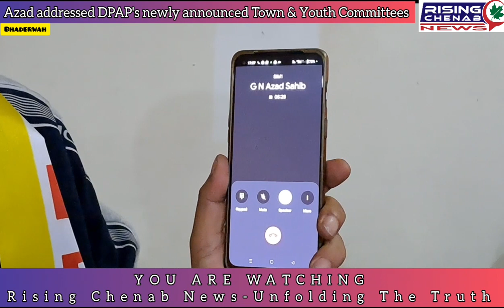Chairman DPAP Gh Nabi Azad addressed newly constituted Town Committee and Youth Wing of Bhaderwah..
Democratic Progressive Azad Party (DPAP) hold core committee meeting of newly appointed office bearers of DPAP at Bhaderwah, Chairman DPAP Ghulam Nabi Azad addressed newly constituted Town Committee and Youth Wing of Bhaderwah..

Rising Chenab News